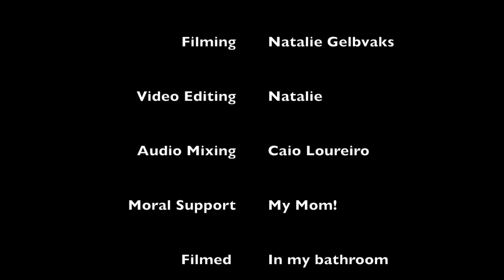Speechless from "Alladin" Live Action - Cover - Natalie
Hey guys!

This is my rendition to this song!

Thanks!